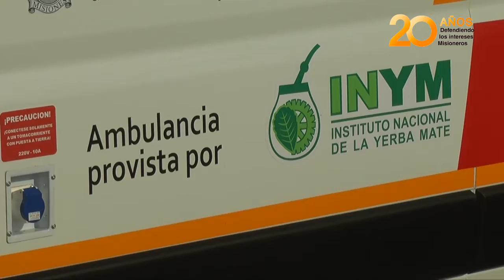Inym aporta ambulancias a la zona productora de yerba mate